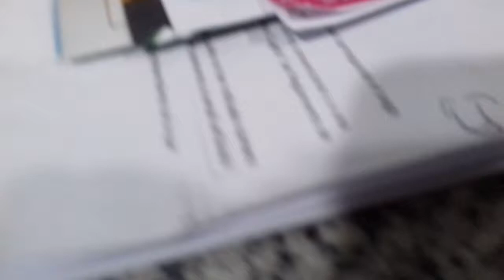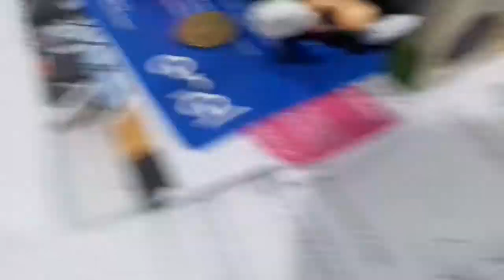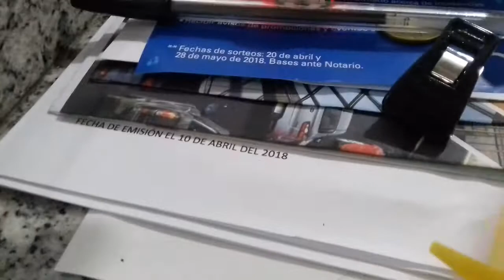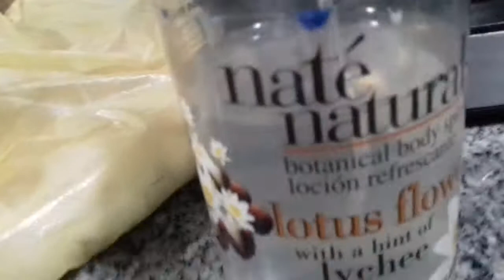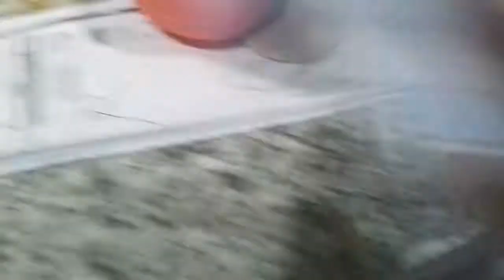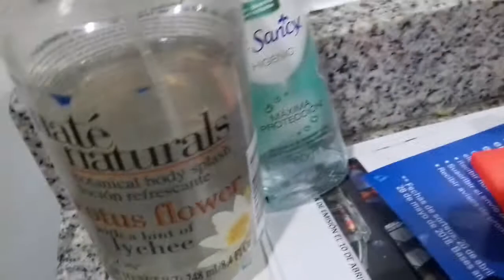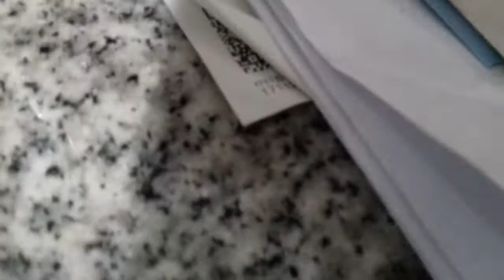BFAGP 2: Hide and Seek (vote please)